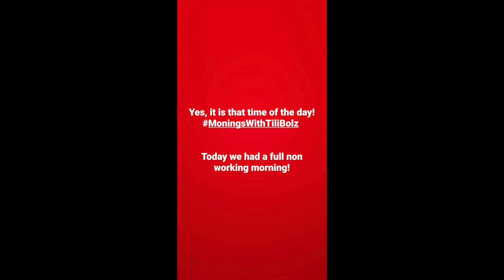SOLENN HUESAFF AND NICO BOLZICO BABY KATANA